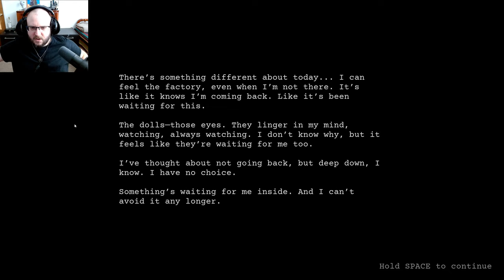Dollmare: One Of Us! One Of Us!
👁‍🗨Started a new job inspecting dolls... but something feels OFF about this place.  The dolls seem to be watching me, and the Director's voice is EVERYWHERE! 😨 Join me as I explore the Dollmare factory and try to figure out what's going on...

The atmosphere in this game is seriously unsettling. The only other person around is the Director, but I never actually see him - just his voice over the loudspeakers.